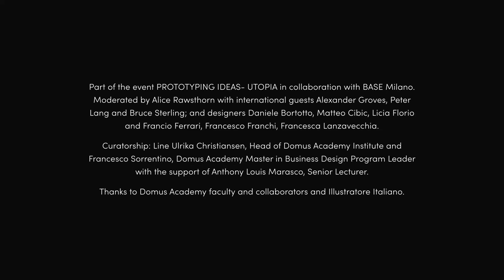Francesca Lanzavecchia @ PrototypingIdeas - Utopia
Francesca Lanzavecchia tells us what 'Utopia' means to her at last month's